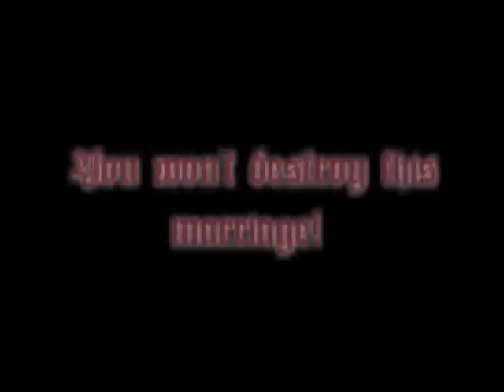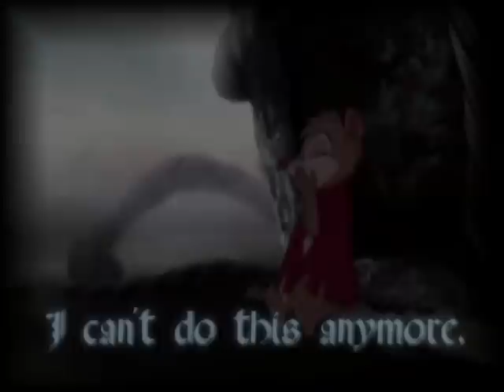Vent ~ Pain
Monday and Tuesday have been utter hell for me. I am hurting so bad right now and I don't know what else to do.

Kida, Mulan, Mrs. Brisby/White and blue lettering: Me
Mother Gothel/Red and white lettering: Step Mom
Fa Zhou, Kida's Father, and Shifu(Mainly Shifu): Dad